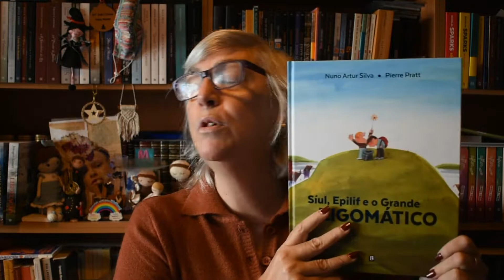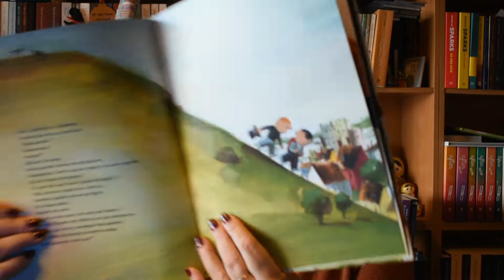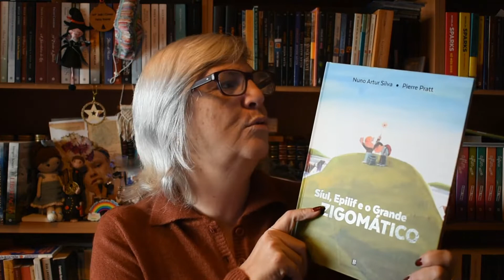Opinião: "Síul, Epilif e o Grande Zigomático" de Nuno Artur Silva